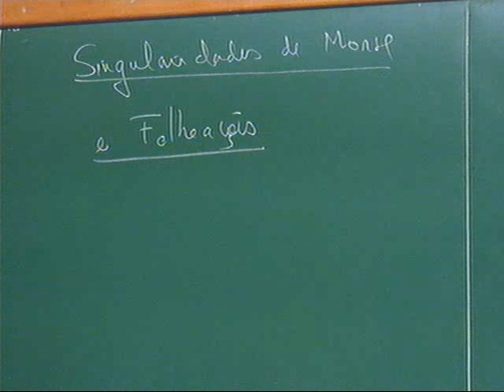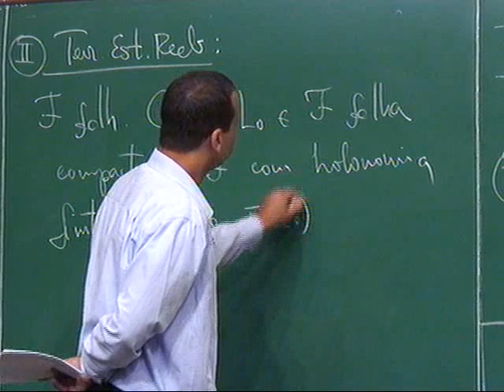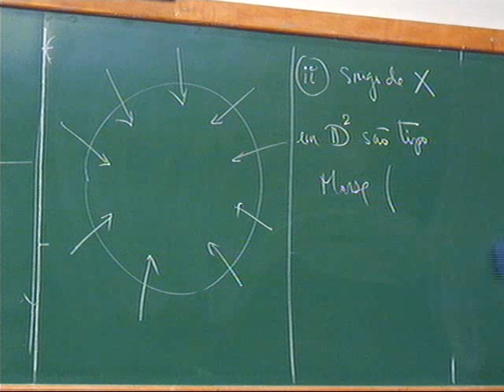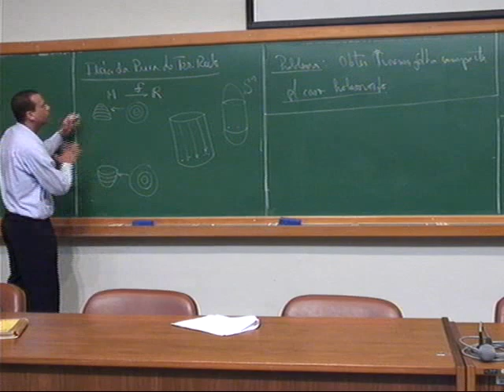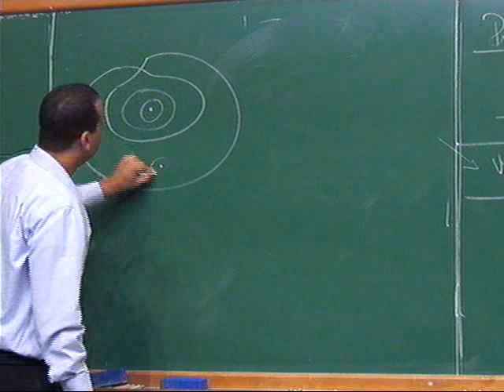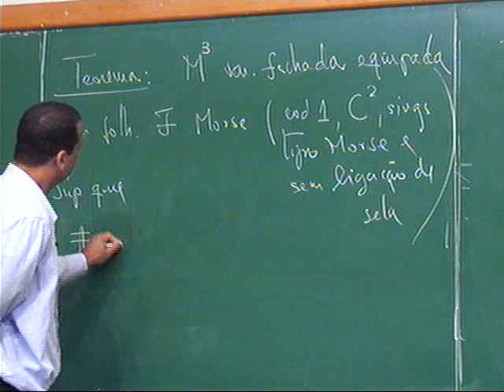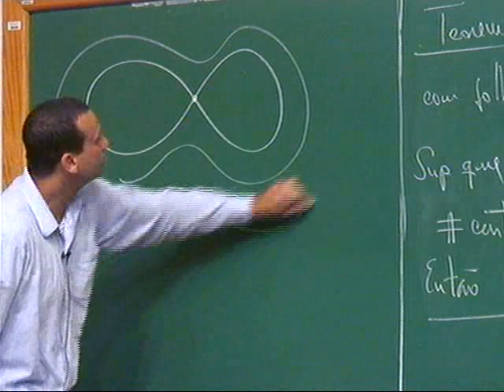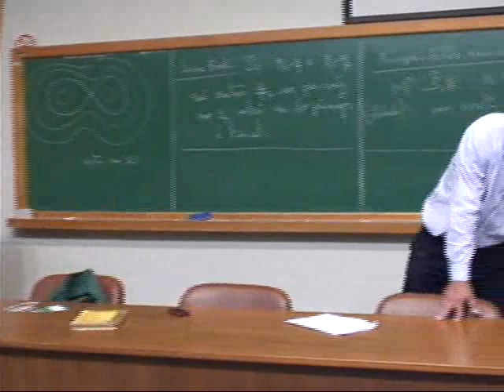Conferência em Homenagem a Elon Lages Lima - 80 anos - Singularidades de Morse e Folheações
Speaker: Bruno Scárdua - Singularidades de Morse e Folheações